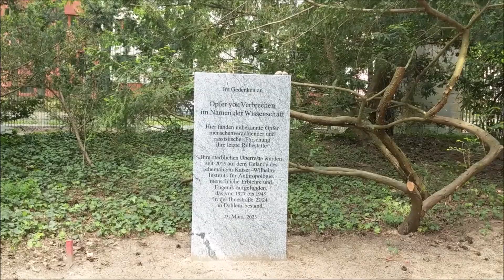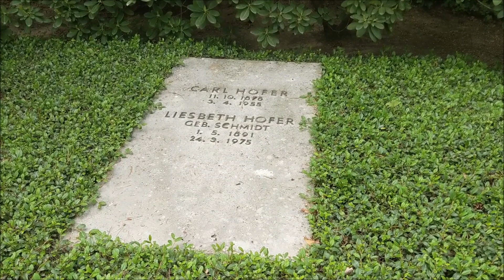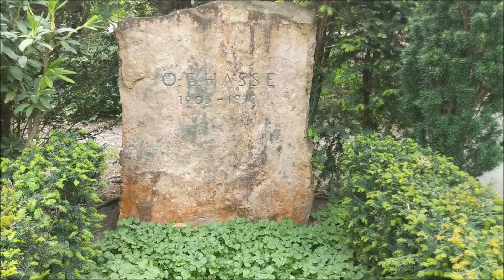Waldfriedhof Dahlem - Das Grab von Bully Buhlan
Der Waldfriedhof Dahlem im Berliner Bezirk Steglitz-Zehlendorf liegt am Rand des Forstes Grunewald am Hüttenweg 47. Angelegt in den Jahren 1931–1933 nach Plänen von Albert Brodersen, zählt er zu den jüngeren Berliner Friedhöfen. Mit Gräbern von Schriftstellern wie Gottfried Benn, Komponisten wie Wolfgang Werner Eisbrenner, des Malers Karl Schmidt-Rottluff, des Schauspieler O. E. Hasse, des Schauspielers und Entertainers Harald Juhnke oder des Bundespräsidenten Richard von Weizsäcker gilt der Parkfriedhof als einer der sogenannten „Prominentenfriedhöfe“. Aufgrund seines dichten Nadelbaumbestandes zählt er auch zu den landschaftlich schönsten Friedhöfen der deutschen Hauptstadt.

Bei der Gestaltung des 75.407 m² großen landeseigenen Friedhofs stand die Einbindung in den städtischen Waldbereich in Form eines Parkfriedhofs im Vordergrund. Zwei großzügige zentrale, von Waldkiefern und Serbischen Fichten gesäumte Alleen kreuzen sich und teilen das Gelände in vier Hauptfelder. Die Gräber liegen geometrisch angeordnet in langen Heckenreihen und sind untereinander zumeist nochmals mit Hecken getrennt, sodass sie sich auf dem baumbestandenen Gelände im Grün verlieren. Das zurückhaltende Erscheinungsbild der Grabstätten ist ferner der Konzeption geschuldet, die mit ihrer Priorität der gärtnerischen Gestaltung keine aufwendigen Grabmäler zulässt. Monumentale Bauten und größere künstlerische Skulpturen wie auf vielen historischen Berliner Friedhöfen finden sich hier nicht. Quelle: Wikipedia